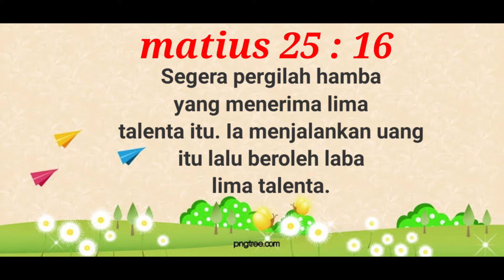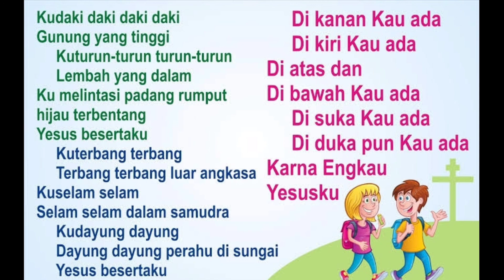Morning Devotion : Aku mau dan mampu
Yuk anak-anak berusaha dengan tekun dan sungguh-sungguh dengan talenta yang dimiliki oleh setiap kita. Pasti Tuhan akan tambah-tambahkan dengan talenta yang lain.